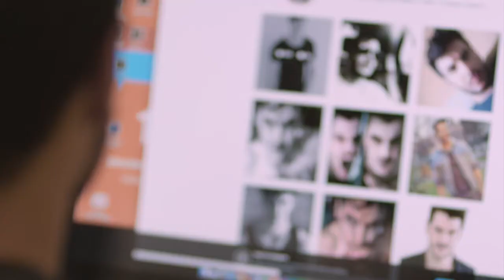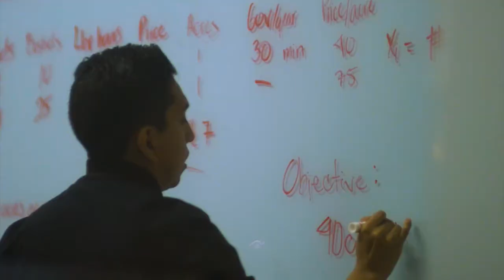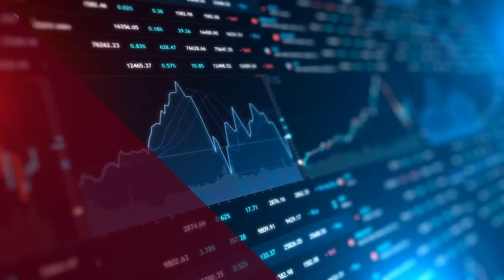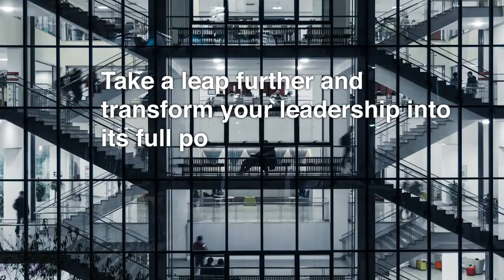EGADE Future Forum The Agile Enterprise